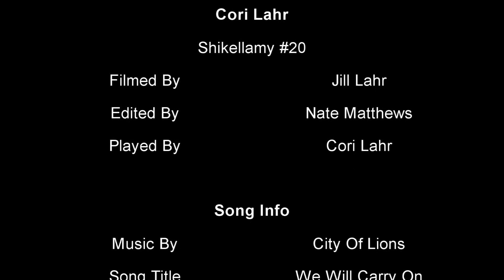Cori Lahr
Cori Lahr, Shikellamy, showing of her skills in Field Hockey.

Show off what YOU got!
for pricing and more infomation.